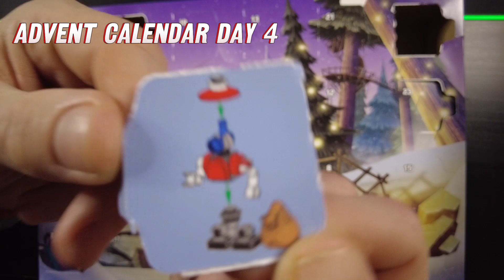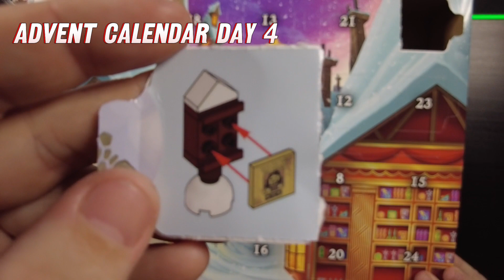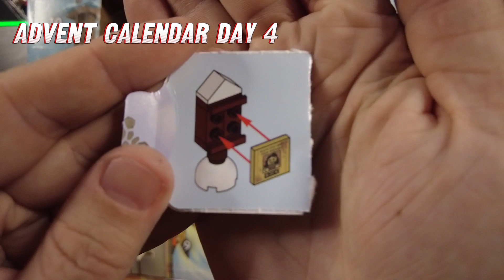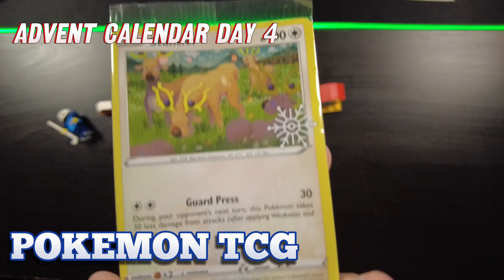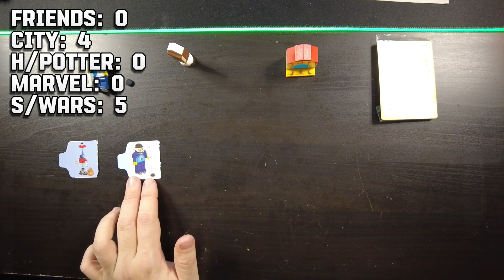Advent Mania! LEGO Advent Calendars 2023 - Day 4 of 24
We explore each LEGO advent calendar for 2023! Plus a Pokemon Figure calendar and Pokemon TCG Calendar! What will we get?!

Everyday we will peek behind each door to see what we get! We will also rank each item as we go and see who comes out on top on the 24th!

Are the calendars worth your hard earned cash? Ready to buy for this or next year? Lets find out!